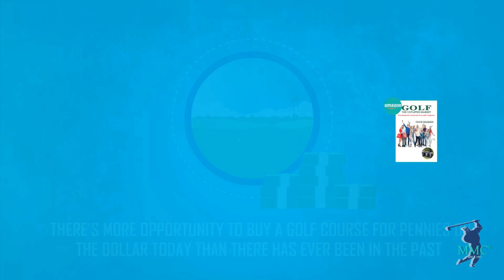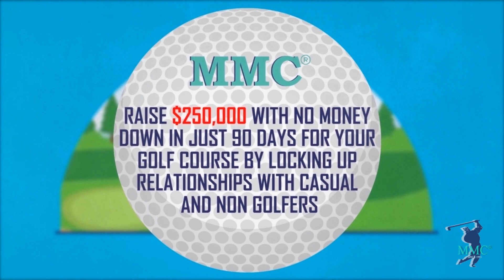Golf Marketing Tip 03/06/2023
MMC® - The Golf Marketing Company that hits 'em straight!
Raise $250,000 in immediate cash in less than 90 days!